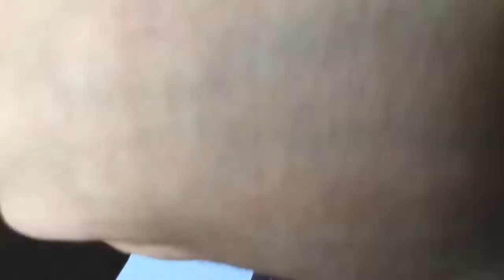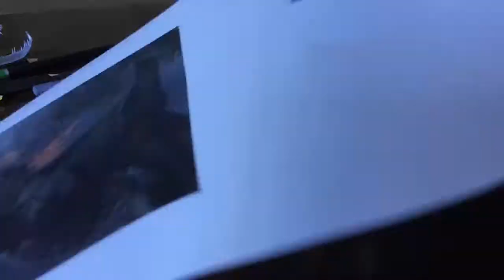T-Rex Scales v Feathers